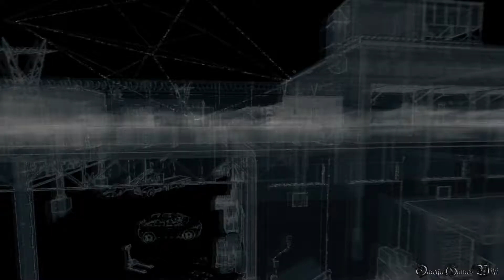Watch Dogs（ウォッチドッグス） - コレクティブル・ctOSタワー解除 （No.6 ブランドン・ドックス（北））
Watch Dogs（ウォッチドッグス）のサイドクエスト・コレクティブル攻略動画です。

コレクティブル： ctOSタワー解除 No.6
場所 - ブランドン・ドックス（北）BRANDON DOCKS（NORTH）

ctOSタワー解除について：
ctOSタワーは全部で13ヶ所あります、解除すると特典（以下参照）、新しく調査できる場所、そのエリアのファストトラベルとコンテナの設置（中に音声ログあります）、経験値+250を獲得することができます。

ctOSタワー1個解除 - SMG-11（銃：サブマシンガン）
ctOSタワー5個解除 - Amargosa Turbo（車：パフォーマンス）
ctOSタワー13個解除 - トロフィー『クリアシグナル』

- プレイヤー ： オメガ
- PSN ： Omega2007
- ゲームタイトル： Watch Dogs（ウォッチドッグス）（PS4版）
- 発売日： 2014年6月26日 (日本)
- ジャンル ： Action
- ESRB : Cero Z
- 開発: UBISOFT